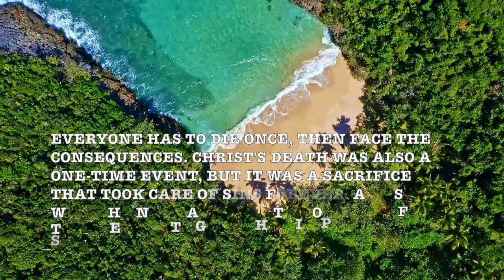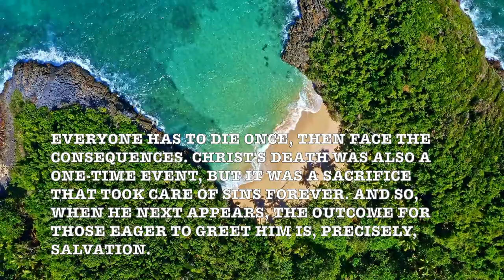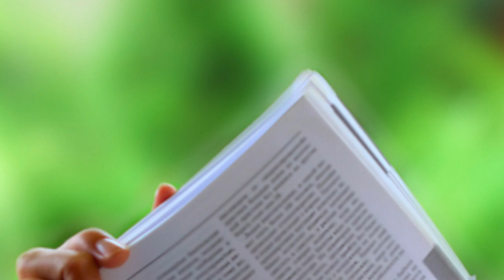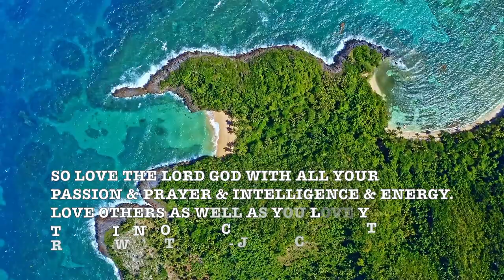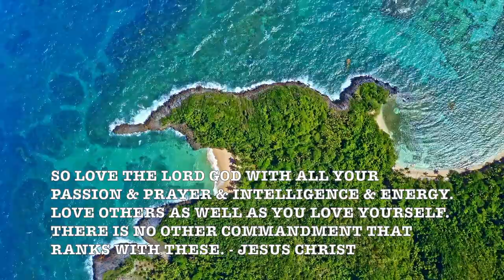Yellow Bird! (Norman Luboff Choir) Romantic & Beautiful HD Music Nature Video!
Prof Howdy